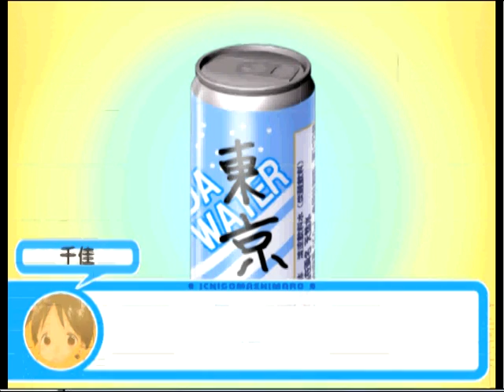Ichigo Mashimaro Visual Novel Gameplay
The 苺ましまろ (Ichigo Mashimaro) Visual Novel developed by MediaWorks for the PlayStation 2.

gameplay, day 1. :D fun.